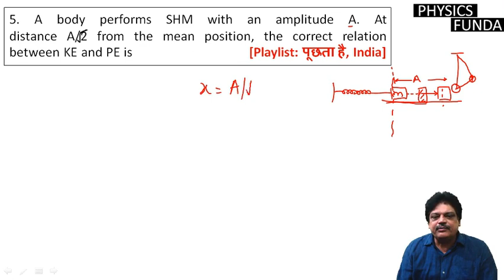A body performs SHM with an amplitude A. At distance A/2 from the mean position, the correct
A body performs SHM with an amplitude A. At distance A/2 from the mean position, the correct relation between KE and PE is